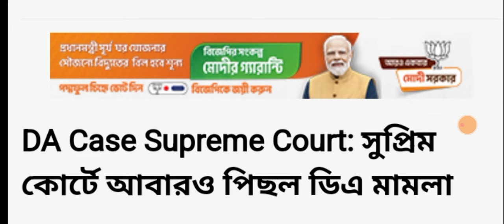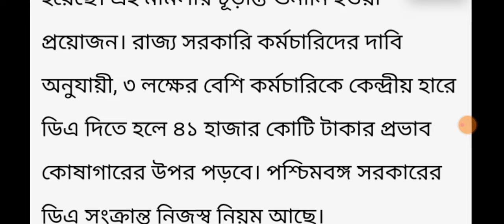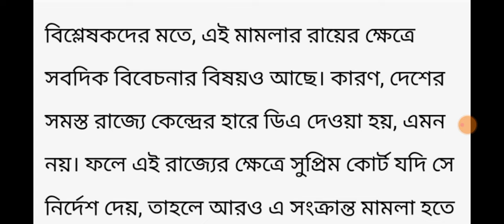West Bengal DA News | DA Hike for Government Employees | DA Latest News Today